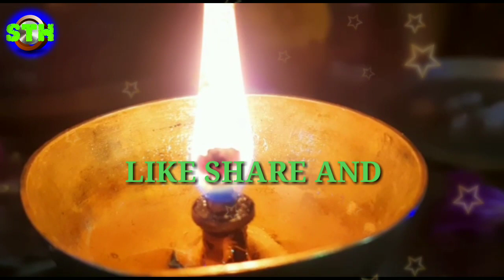दीपक में फूल बनने के संकेत | Deepak me phool banana#Diyemephoolbanana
Diye me phool bane to iss mantra ka kare Jaap

Diye me phool banana. flower make in diye. kya diye me phool banana shubh hai.kya diye me phool banana shubh hai ya ashubh.yadi diye me phool bane to kya Karna chaiye. diye me phool banana ka Karan.diye me phool kyo Banta hai.Diya me phool kaise banega.
kin logo Ke Deepak me phool bante hai. kon se logo Ke diye ya Deepak me phool bante hai.deepak me phool lagne ka karan. Deepak ya diye me long ka lagne subh hai ya ashub.दीपक में फूल बनने का मुख्य कारण | दीपक में फूल बनने  किस बात की ओर संकेत देता है |दीप प्रज्वलित करने
से पहले, करें इसशुभ एवं कल्याणकारी मंत्र का उच्चारण mantra for Deepak
Deepak me phool banana. diye me phool banana.  दीपक में फूल बनना। दीपक में फूल  बनने का  संकेत
adhyamtik gyan